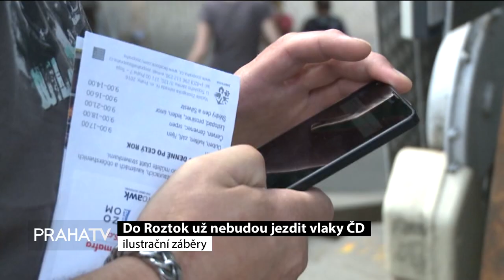Do Roztok už nebudou jezdit vlaky ČD